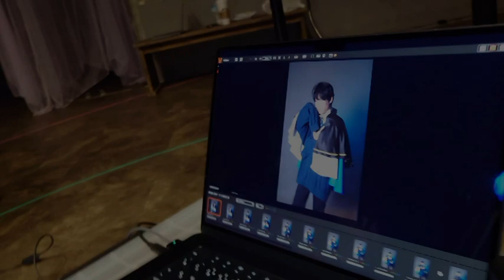榎ちひろ さん：魔道科レンドリー役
あなたの行動がストーリーを左右する
新感覚の体験型アトラクション公演
↓ステージ情報詳細はこちら↓

【WAR→P！】とは、俳優と参加者が役割を演じ、
一緒に物語を紡いでいく新感覚の体験型アトラクション公演です。

2023年11月14日、『WAR→P！』は9周年を迎えました！
10年目となる2024年には、いくつものゲートが開かれます。
次なる冒険に備えて……

2019年5月にライブ配信した「WAR→P！ in Fantasy 封印の聖祭と憂国の戦乙女」体験ムービーの編集版を改めて公開！

【前売券販売中！】
次回公演「WAR→P！ in Fantasy 星守(ほしも)りの花と未来詠(あすよ)みの鐘」
2024年2月8日(木)〜2月18日(日) BASEMENT MONSTAR

体験型アトラクション公演『WAR→P！』の楽しみ方